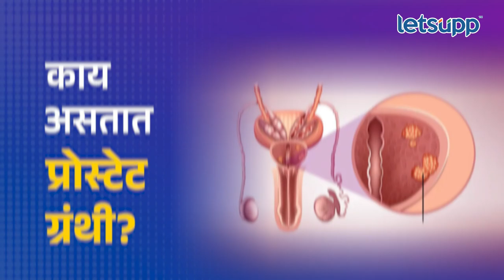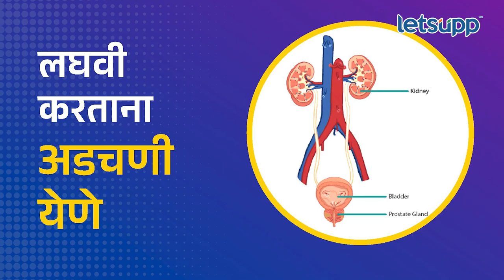Prostatitis Disease : पुरुषांमध्ये आढळणारा प्रोस्टॅटायटिस हा आजार आहे तरी काय ? | LetsUpp Marathi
वारंवार लघवीला येणे, तसेच लघवी करताना जळजळ होणे आदी समस्या तुम्हालाही जाणवत असेल तर ही तुमच्यासाठी धोक्याची घंटा असू शकते. नेमका काय आहे हा आजार? जाणून घेण्यासाठी हा व्हिडीओ नक्की पहा.